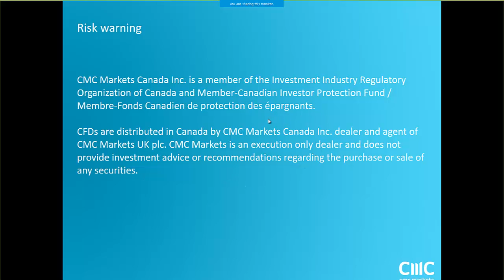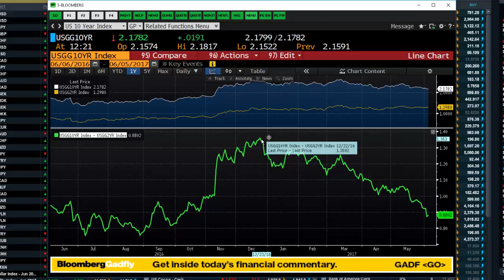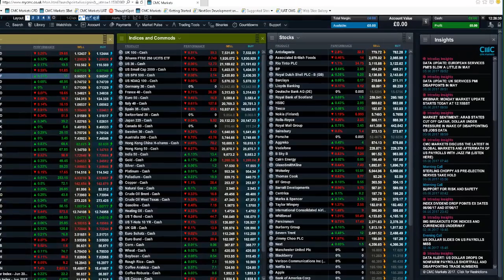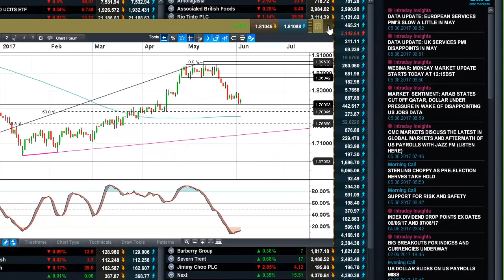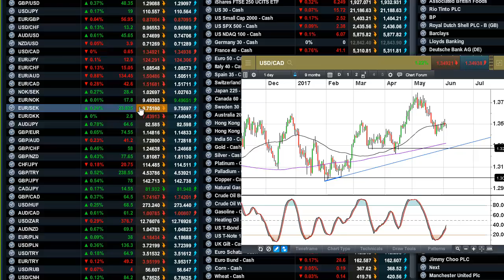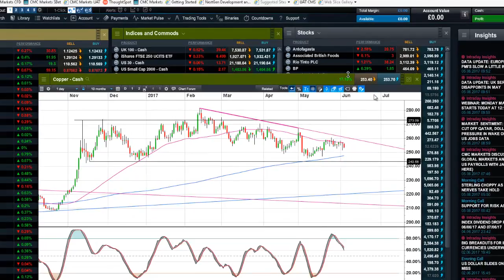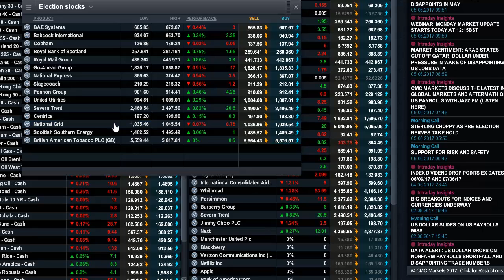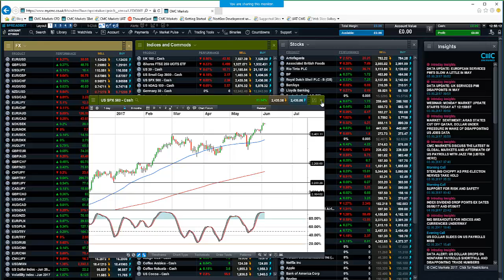Monday Market Update - 5th June 2017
Michael looks ahead at the key levels on the major markets leading up to this weeks UK election, ECB rate meeting, as well as key UK stocks which might move post election.